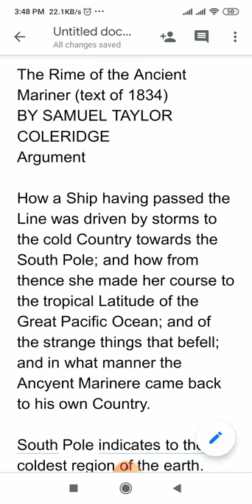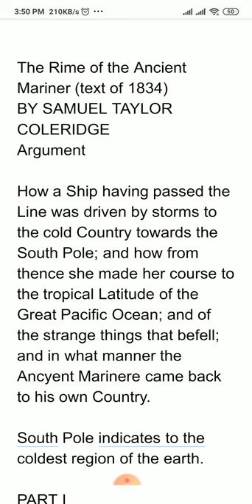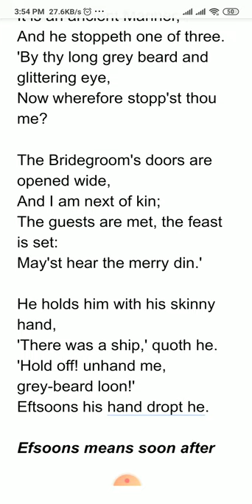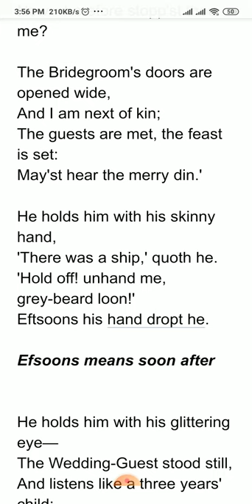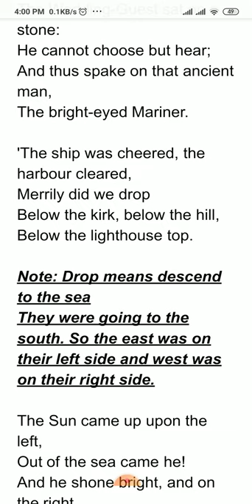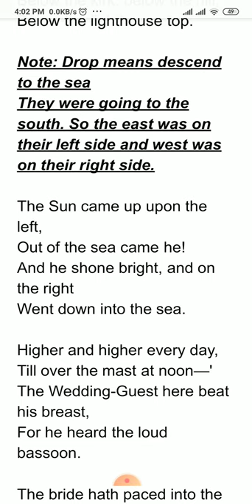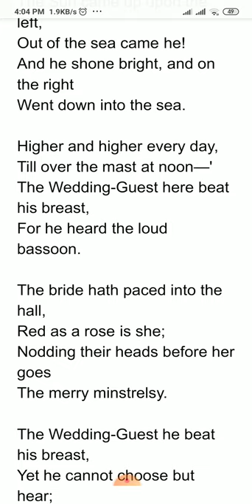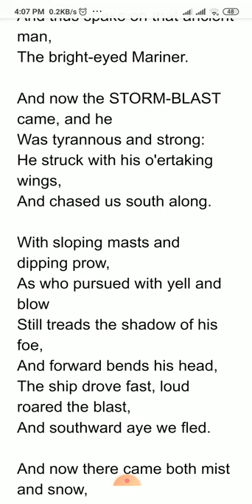Discussion on Rime of the Ancient Mariner